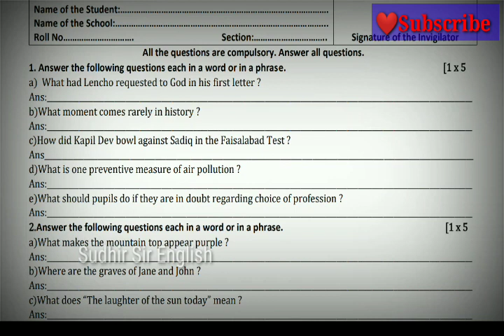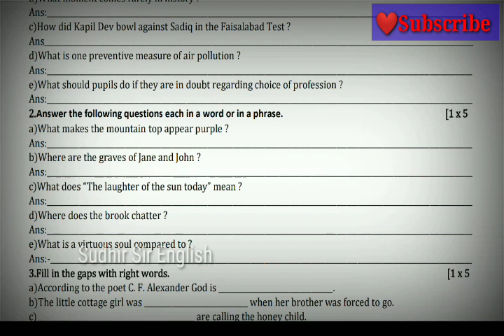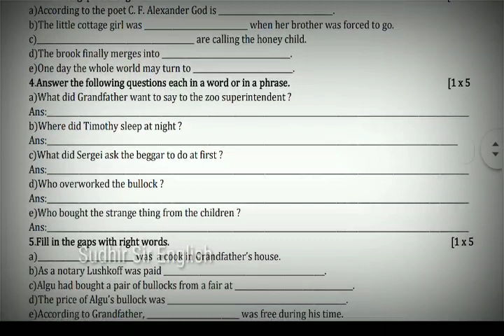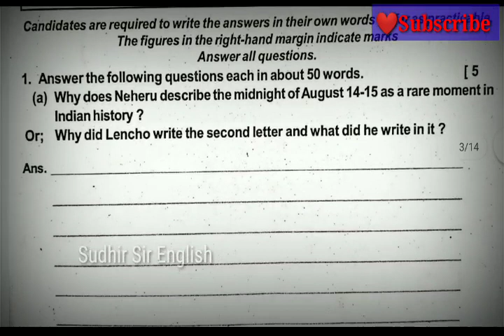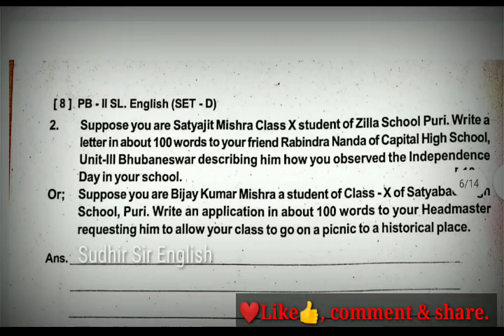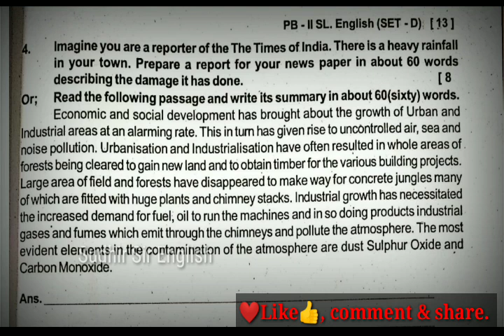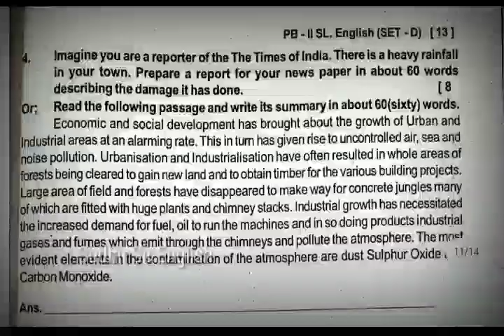⚫️SAMPLE QUESTION FOR PRE-BOARD-II EXAM(Class-X)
SudhirSirEnglish SAMPLEQUESTIONFOR PRE-BOARD-IIEXAM(Class-X)
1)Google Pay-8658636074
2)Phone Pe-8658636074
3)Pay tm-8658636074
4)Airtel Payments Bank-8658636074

Sorry, the pdf is temporarily unavailable.It will be uploaded within 5 days. You can download it later.Till then,  wait & keep watching.  App)/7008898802